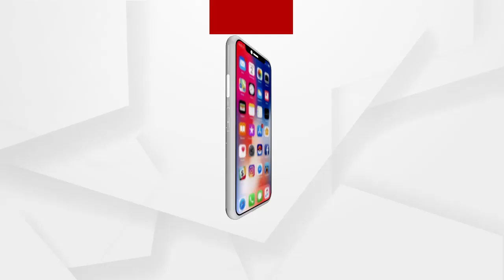Prasnakala : ଦିଲ୍ଲୀରେ ଟ୍ରାକ୍ଟର ଟେରର